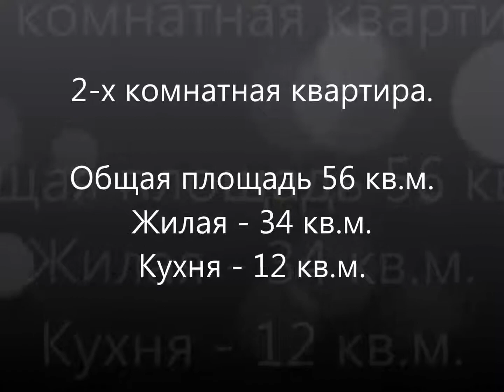Купить квартиру Высоковольтный пр-д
Новый дом. Евроремонт. Встроенная дорогая кухня, кондиционер. Консьерж, ухоженный чистый подъезд. Свободна.
Эксперт Ключникова Марина Владимировна
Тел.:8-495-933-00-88